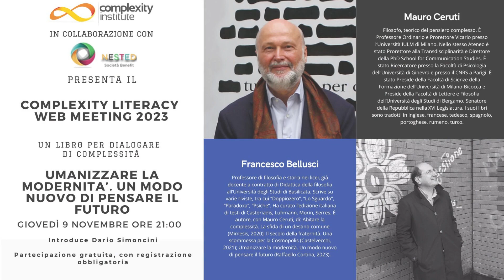Umanizzare la modernità - Ceruti e Bellusci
Giovedì 9 novembre alle 21 ricomincia il Complexity Literacy Web Meeting, una serie di incontri online organizzati dal Complexity Institute dedicati ai libri che parlano di complessità e non solo.
Il tema di quest'anno è "Raccontare la modernità", e non potevamo non iniziare con il libro appena uscito di Mauro Ceruti e Francesco Bellusci: "Umanizzare la modernità. Un modo nuovo di pensare il futuro".